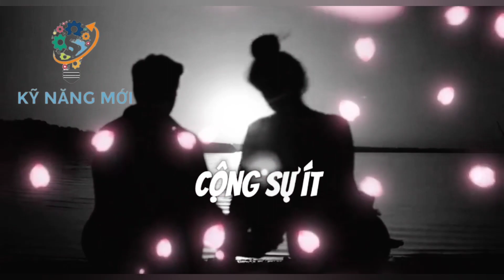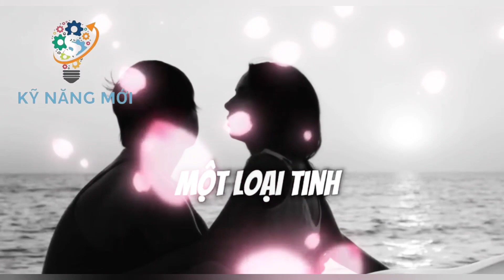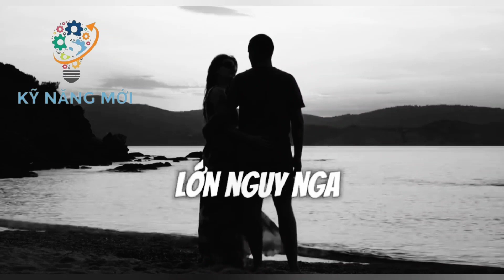Nguyên tắc làm người